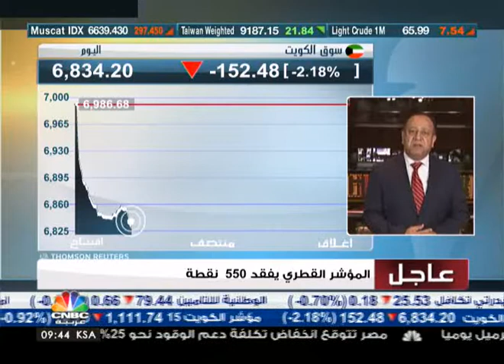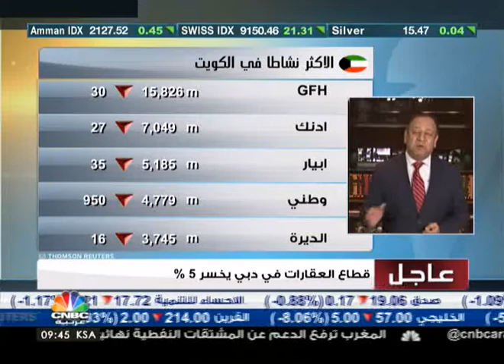السوق الكويتي يواصل رحلة الهبوط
قال مراسل CNBC عربية في بورصة الكويت اسامة رشيد ان السوق الكويتي بدأ رحلة الهبوط منذ عدة اسابيع في الوقت الذي كانت الاسواق الاخليجية الاخرى تواصل الصعود وتكتسي باللون الاخضر.